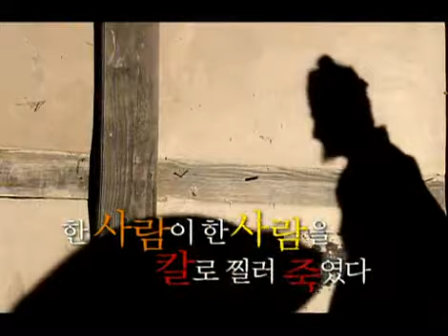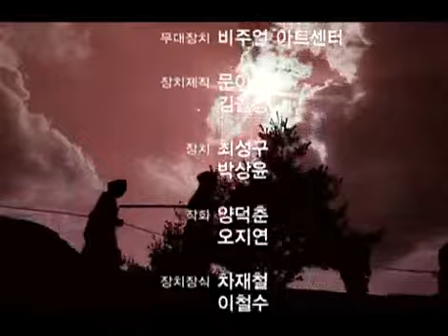한국사 전 - Korean History 20071103 #006